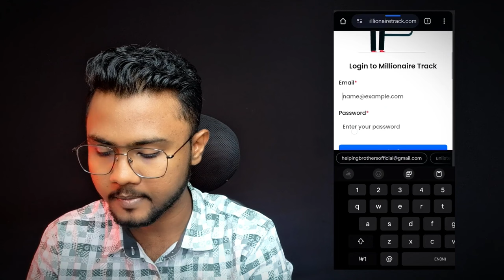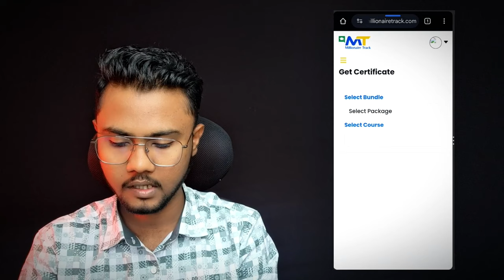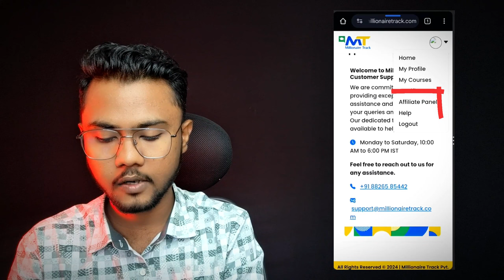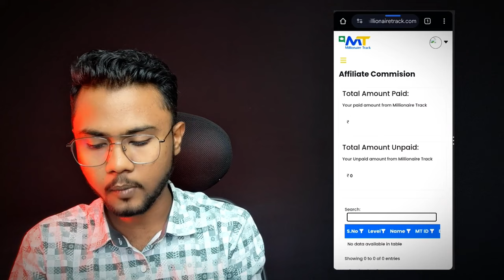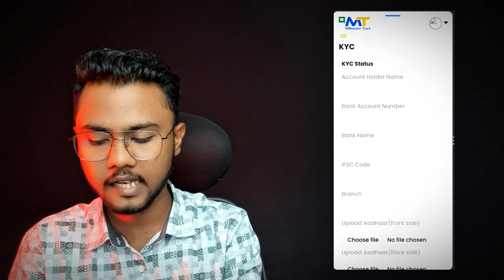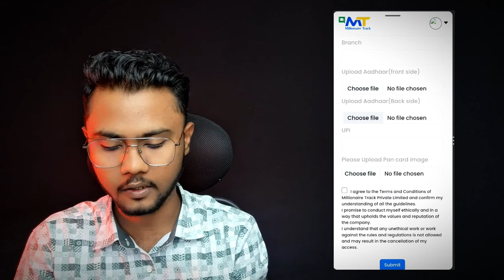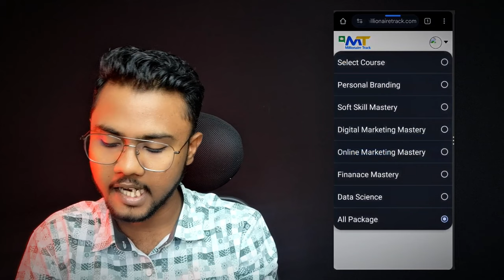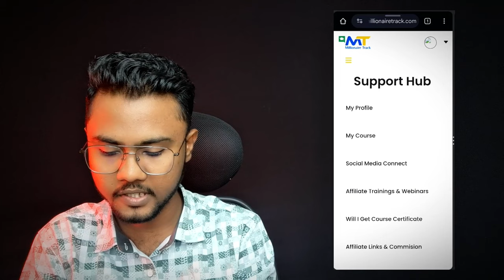🔥Millionaire Track NEW WEBSITE कैसे Use करे | Millionaire Track Website Update | Affiliate Marketing